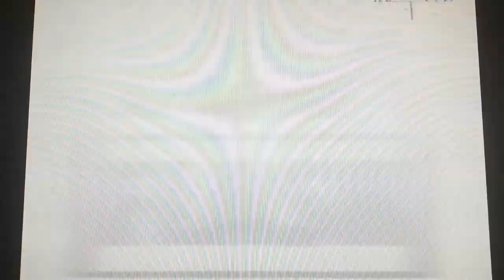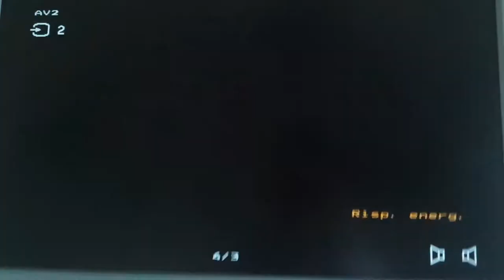Anggun e Piero Pelù live a Top of the pops